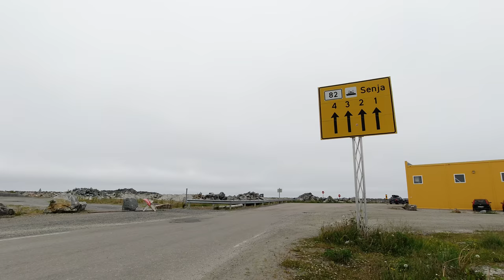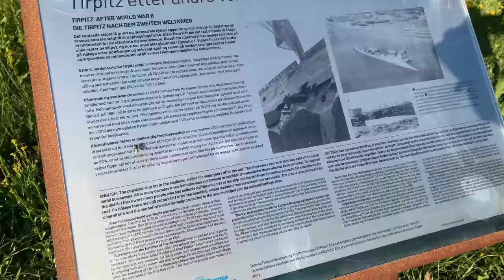My Longest Day in the Arctic Circle (Midnight Sun)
Midnight Sun is a thing here, in fact, it’s not getting dark at all in Summer at the Arctic Circle. So crazy, but good for me since I waited a lot for Ferryboats, crossing Senja island on my trusty, old Honda Dominator. It’s already late when I got to the German WW2 Shipwreck and it was not what I expected. Also, a reindeer encounter.

Bike and Camera Equipment:

Honda NX 650 RD02"Dominator" build in 1989.

Editing Software:
Luma Fusion 2.0
Just recently stumbled across this great editing app for the iphone and i am super impressed and loive working with it. This is gonna be my favorite workstation and super practical for on the road editing.Love it!

For this Video and for all the videos i do at home, not being out with the bike i use Final Cut since for me it was the easiest to use program with a very intuitive Interface and cool colorgrading options.

Using the Iphone allows me to cut all my videos and clips on the road without carrying the laptop which makes everything so much easier and it's fun with the app;)

More about that and how i do stuff i will probably explain in future videos.

Adventure Bikes that I like:
Honda Transalp

Channels I watch right now that inspire me a lot:
Pedro Mota
Itchy Boots
On Her Bike
Ken Heron
Motorcycle Adventures
Mototrek
the Inja
Motojitsu
Got2go
Dakar
Big Rock Moto
Charly Sinewan
Motorcycle Adventure Dirtbike TV
Revzilla
CaroUnterwegs
TheMissendenFlyer
1000PS
Moto.it
Outdoor Boys
Life Uncontained